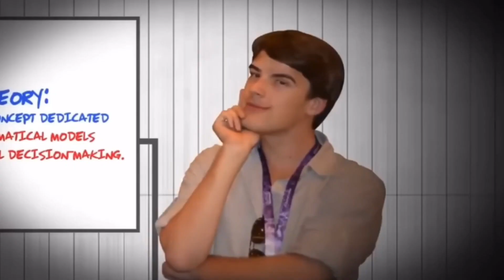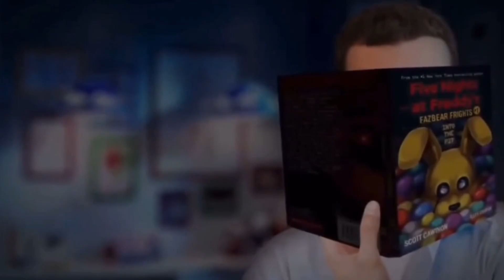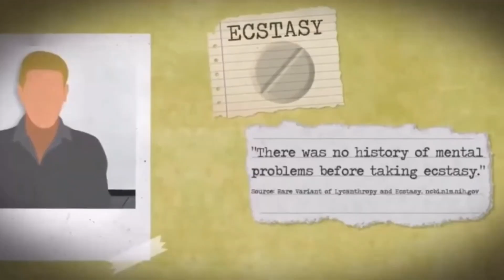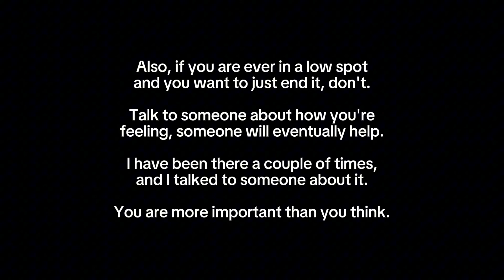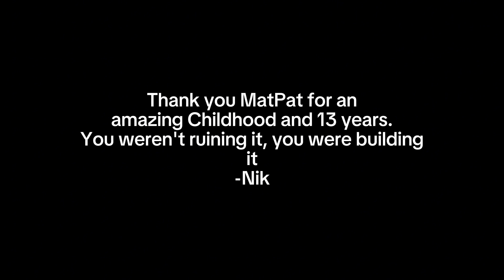MatPat Tribute 2011-2024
3rd song by @TJDJLordOfPengus
1st by @geekypeanut
2nd by Science Group
4th by @TheStupendium
Footage from @GTL @GameTheory @FoodTheory @FilmTheory @StyleTheorists